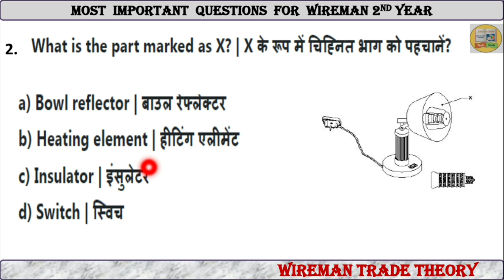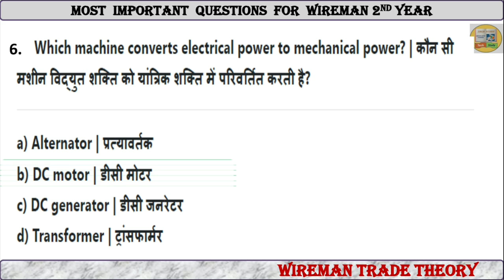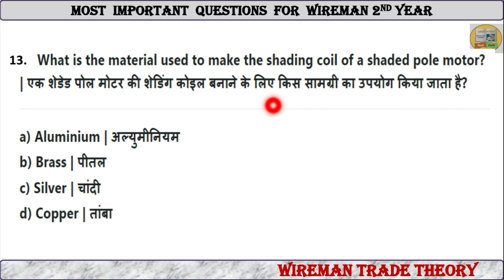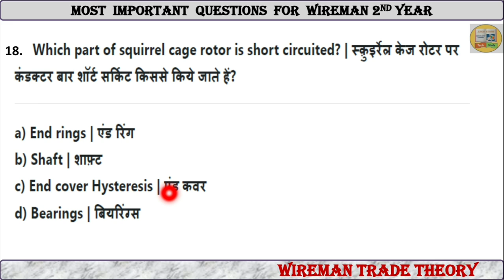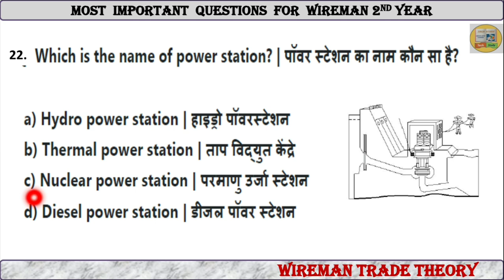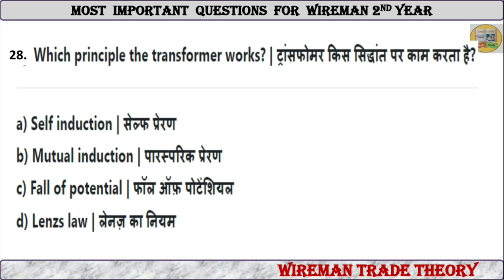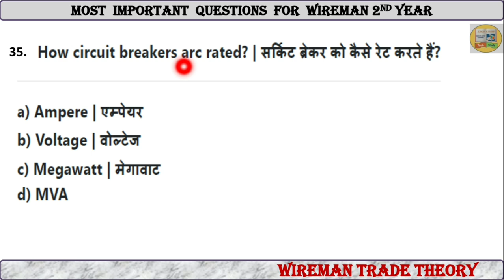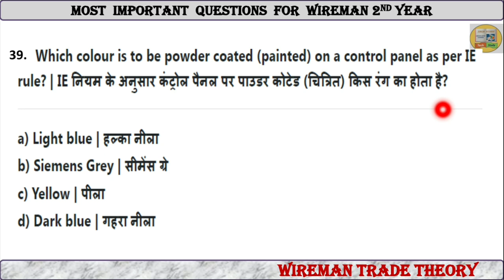ITI Wireman Theory 2nd Year 2021, ITI Wireman Theory Question Paper 2021, Wireman Theory Question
ITI Wireman Theory 2nd Year 2021, ITI Wireman Theory Question Paper 2021, Wireman Theory Question paper pdf, Wireman Question Paper.